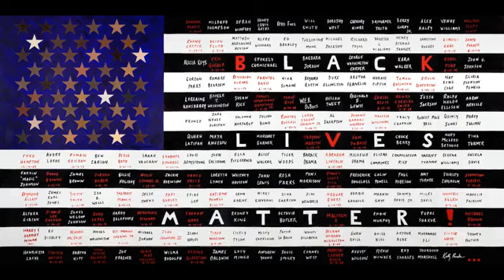New Hope MBC Ministries Sunday Morning Worship Online Service 05/30/21